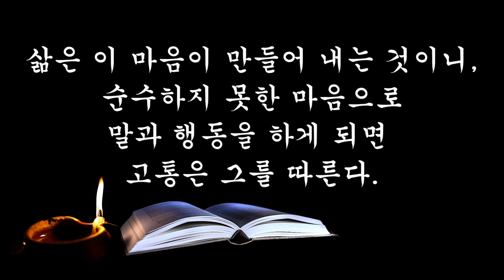깨달음과 함께 하는 석가모니 인생조언 │마음은 모든 것이다. 우리는 생각대로 그런 사람이 된다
건강은 최상의 이익이고,
만족은 최상의 재산이며
신뢰는 최상의 인연이다